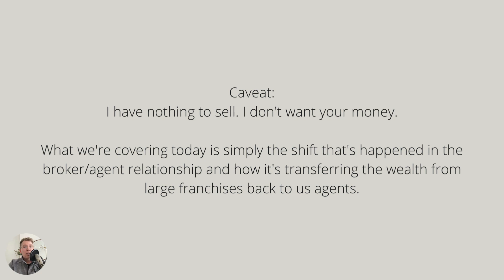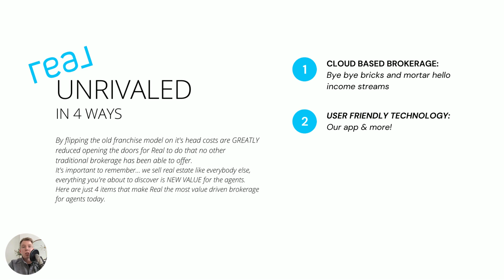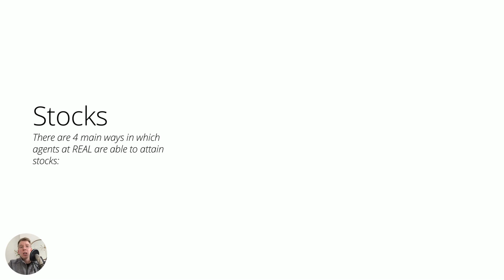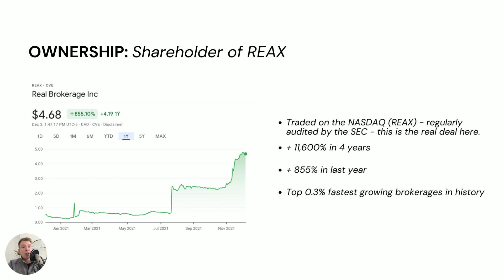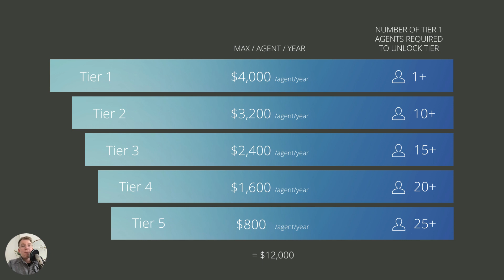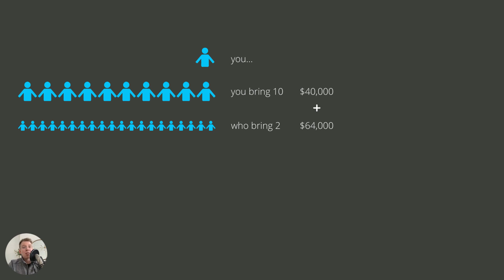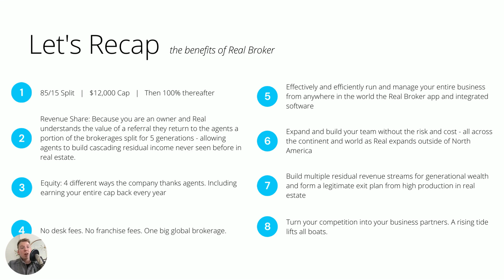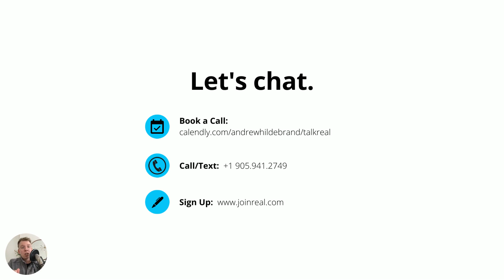Real Broker Explained (Canada)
Everything you need to know about the new cloud based brokerage Real Broker in Canada. From splits, caps, fees, stocks, and revenue share this is a complete overview for Canadian real estate agents exploring the brokerage and this new model. If you have any questions or would like to book a chat for more info.

0:00 Introduction
1:40 The New Model
7:18 4 Pillars
12:43 Split, Cap, Fees
15:20 Stocks & Equity
27:05 Revenue Share
44:36 Recap
53:53 Join Real Broker